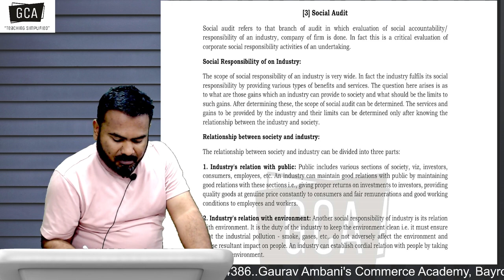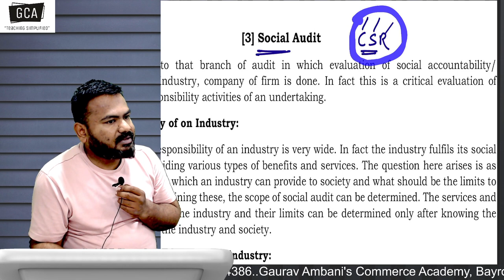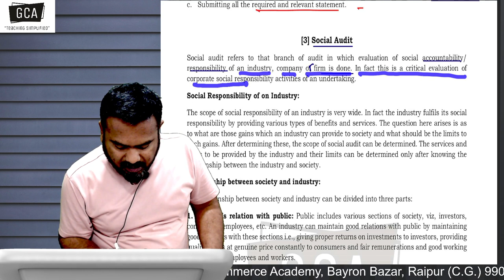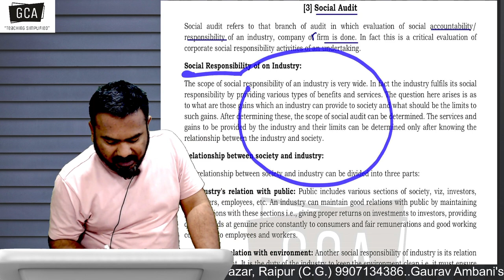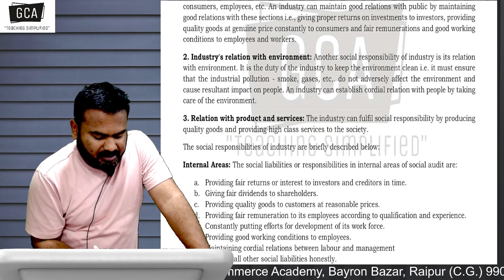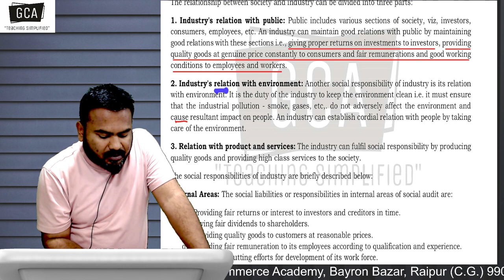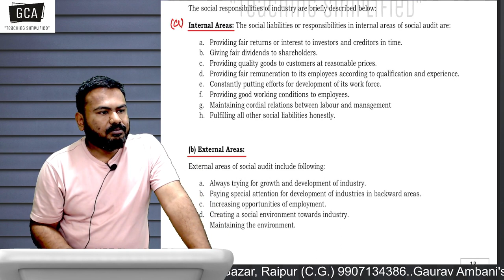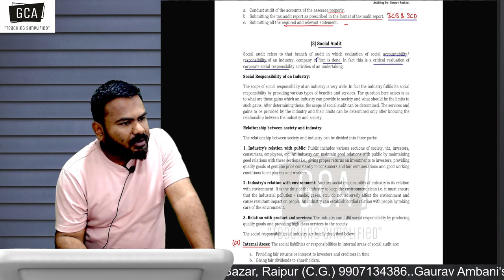CH 18 | Recent Trends | Lecture 4